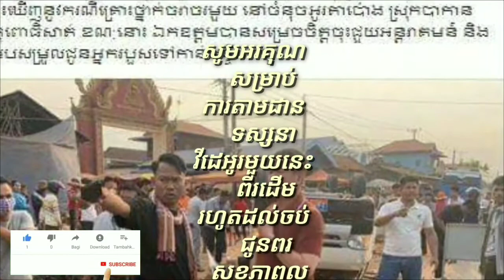អួយ ស្វាយមុខអស់ ខំតែភ័យ...រដ្ឋបាលខេត្តព្រះសីហនុ សូមច្រានចោល ចំពោះព័ត៏មានដែលបានចុះផ្សាយ ថាក្បួនរថយន្ដ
Operators are scared ... The Preah Sihanouk provincial government has rejected the news that the Kush Chamroeun's convoy had been involved in a car accident, in fact he ...

អួយ ស្វាយមុខអស់ ខំតែភ័យ...រដ្ឋបាលខេត្តព្រះសីហនុ សូមច្រានចោល ចំពោះព័ត៏មានដែលបានចុះផ្សាយ ថាក្បួនរថយន្ដរបស់ឯកឧត្តម គួច ចំរើន ជួបគ្រោះថ្នាក់ចរាចរណ៍ ការពិតគឺលោកគ្រាន់តែ...

channel/KhmerNewsToday